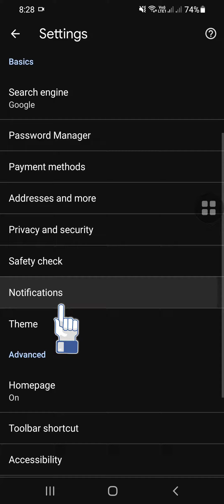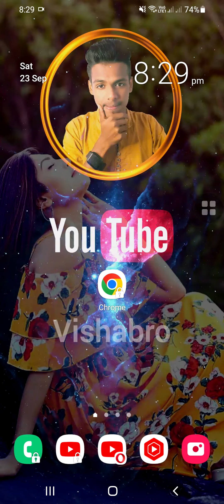ads off my phone ! how to turn off chrome ads on android ! google ads off setting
🔥Welcome